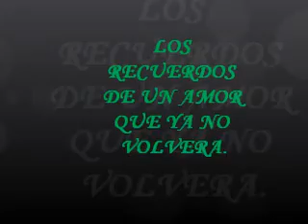MENUDO SIN TI